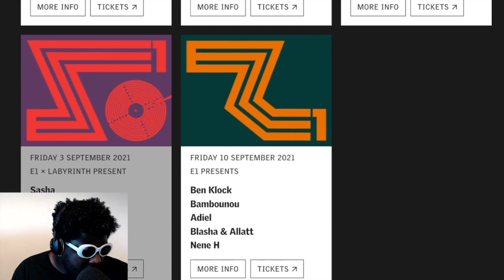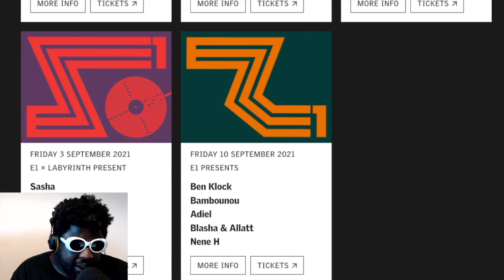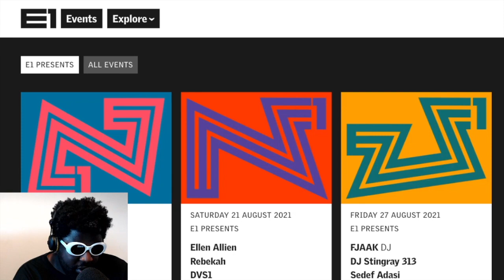London club E1 Reopening Party Series PROVES Nothing Has Changed In Techno...